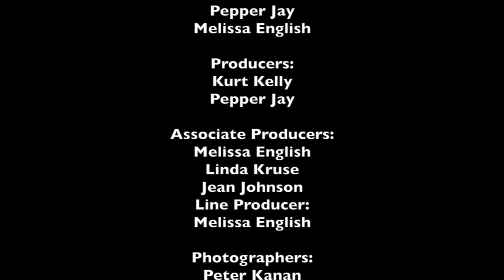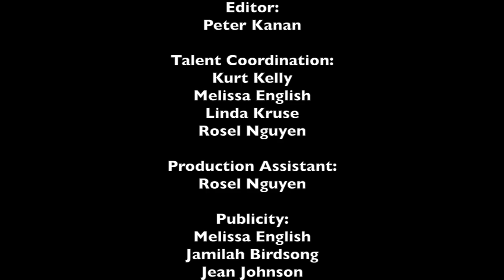BREAKING ALL THE RULES